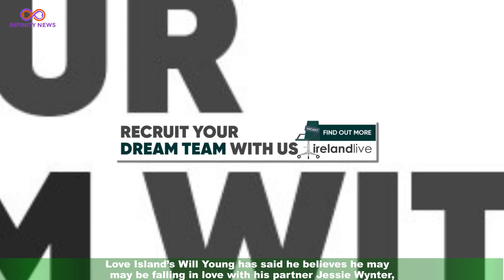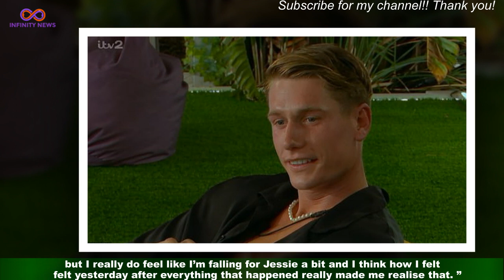Love Island’s Will expresses regrets kiss with bombshell Layla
Love Island’s Will Young has said he believes he may be falling in love with his partner Jessie Wynter,despite kissing bombshell Layla Al-Momani. Wednesday night’s episode of the hit ITV2 dating show saw farmer and TikTok star Will,